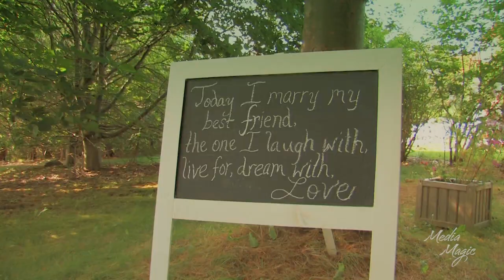Patrick & Victoria. The Doctors House, Green's Harbor NL.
This was our first trip to the Doctors House for a wedding and we can't wait to go back again! Patrick and Victoria had such a beautiful day for their wedding and the setting to match.